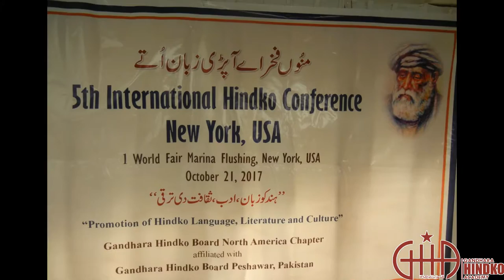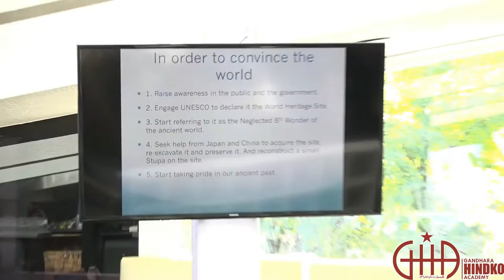5th International Hindko conference New York